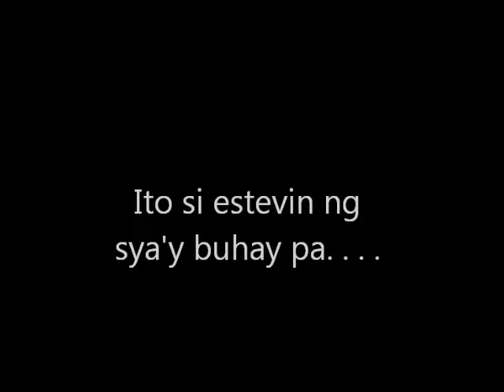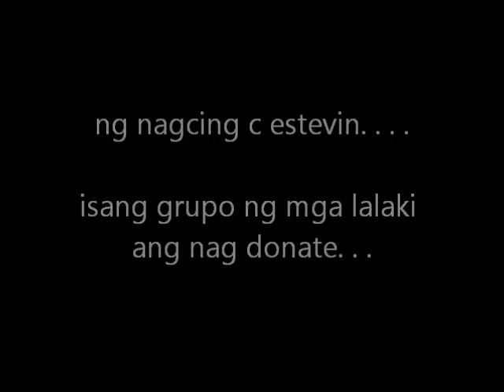NEXT LEVEL STICK TO ONE(ACCIDENT,,MUST SEE!)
ESTEVIN died in this video..for adult only,,parental guidance is advice,,!!!dedicated to all next level members. r.i.p.!!!